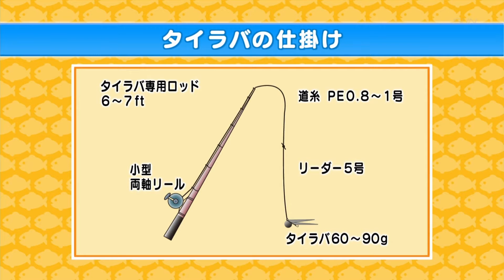かなきち ﾋﾞｯｸﾞﾌｨｯｼﾝｸﾞ 160519 その３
ビッグフィッシング
サンテレビ　2016年5月19日放送

司会　オール阪神　門脇佳奈子
解説　今井浩次